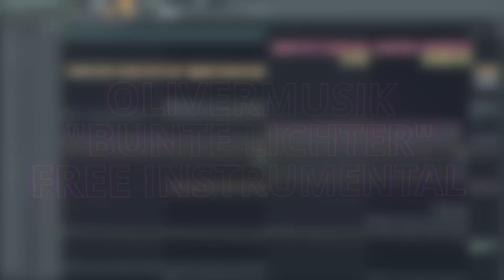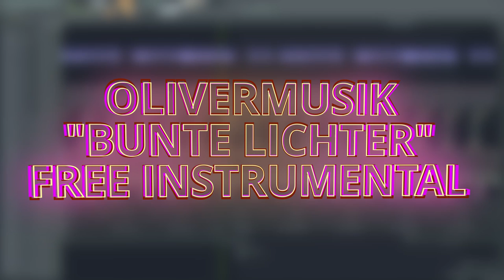OliverMusik - bunte Lichter (INSTRUMENTAL VERSION) [FREE]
🌐 Trete unseren Community Discord bei!

✌ OliverMusik bei

Hersteller: Image-Line
Version: 20 , all Plugins Bundle

🎵 Meine Plugins:

Nexus
Massive
Jazz Baby
DSK Familie (z.B Overture)
Serum
Piano one
ANA Sonic Academy
4Front Piano
Ugaret

🎵 Meine Soundpacks:

Black Octopus Sound Packs
DubstepDrumsMiniPack by VayHoz
Invincible Drum Pack
Jay Forest Sample Pack 1/2
Lennart Schroot Electro House Essentials
musicradar Packs
Skifonix Sounds 009 Nu Disco
16 8 Bit Pack
25 Piano Soundfonts
29 TSF Soundfonts
49 Guitar Soundfonts
50/256 OrchesterSamples
India Percussion
KSHMR1/2
Certified Trap Star Kit (Hipstrumentals.com)
Custom 3x Osc Trap Presets
Official 2013 808 Mafia Drum Kit (Hipstrumentals.com)
ProducerSpot-Trap-Drums
Trap God Soundkit (Hipstrumentals.com)
Trapaholics Drum Kit (Hipstrumentals.com)
TrapSquad Presents - Trap Loops (Hipstrumentals.com)
TriSamples - 808 Trapstep Pack Vol 1
Valzugg Free Samples
Twisted Bass Tools FREE SOUNDS
St4buck's Sample Pack
Ghosthack_Sample_Pack
FuSounds
Deep House